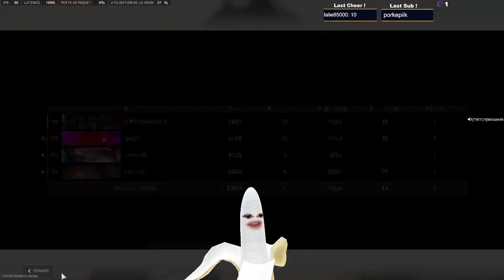Le Retour à la THE BOYS 🥳| Warzone